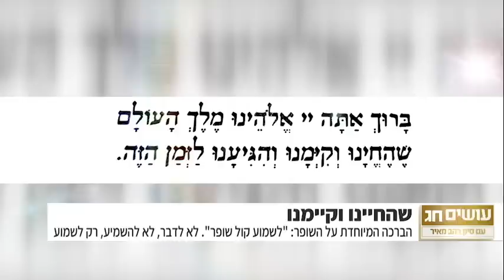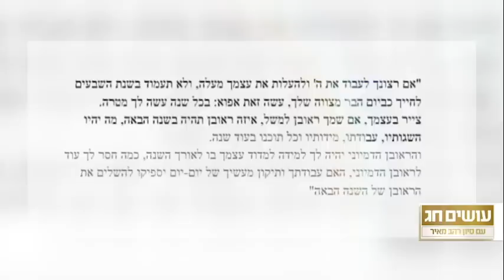משדר מיוחד לראש השנה תשפ"ד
מתכוננים לראש השנה תשפ"ד – סיון רהב מאיר ואורחים בתכנית חגיגית לקראת 48 השעות הראשונות של השנה החדשה.

1. ראש השנה נמשך יומיים. השנה הוא מתחיל ביום שישי אחר הצהריים, עם כניסת השבת, ומסתיים ביום ראשון בערב, קצת אחרי 19:20.

2. המצווה המרכזית בראש השנה – לשמוע שופר. לא תוקעים בשופר בשבת. מכיוון שהיום הראשון של ראש השנה חל בשבת, תקיעת השופר תישמע השנה רק ביום ראשון, בדרך כלל בשעות הבוקר, וברחבי הארץ מתקיים "מבצע שופר", בבתי חב"ד ולא רק שם. השופר יוצא אל הפארקים, הגינות והרחובות. בתחילתה של השנה אנחנו משתיקים את כל הרעשים וכל הסחות-הדעת, ומאזינים לקול פנימי, עדין ועתיק.

3. בניגוד ליום כיפור שבו עוסקים בעצמנו, בחטאים, בעניינים אישיים, בראש השנה לא מזכירים זאת. מי שיסתכל בסידור התפילה לראש השנה, במחזור, יגלה שהעיקר בראש השנה הוא המלכת ה' על עצמנו ועל העולם כולו. גם אם כל השנה נראה שהפוליטיקה או "מה יאמרו" או דברים אחרים מולכים עלינו ושולטים בנו, אנחנו שואפים לעצב כעת מחדש את חיינו, נכון יותר.

4. נהוג לקבל על עצמנו "קבלה קטנה" בראש השנה, שיפור קטן ומעשי בחיים, שאפשר ליישם מעכשיו. חכמינו אומרים שכמו שקונים בגד חדש לגוף, כך הקבלה החדשה היא בגד חדש לנשמה, לשנה החדשה.

5.     בראש השנה בערב נהוג לאכול את ה"סימנים": תפוח בדבש, גרעיני רימון ועוד מאכלים שמסמלים ברכה, מתיקות ושפע. ה"חפץ חיים" נהג לומר שהסימן הכי מתוק וטוב לשנה מוצלחת – הוא פשוט להיות בעצמנו מתוקים וטובים. להתחיל את השנה בשמחה, בלי עצבים ובלי לחץ.

שבת שלום, שנה טובה ומתוקה לכל אחד ואחת מכם, כתיבה וחתימה טובה.

הספר החדש בסדרת "לגדול", סיפורים על תנועת החסידות ועלינו. לרכישה (קוד קופון 3333)